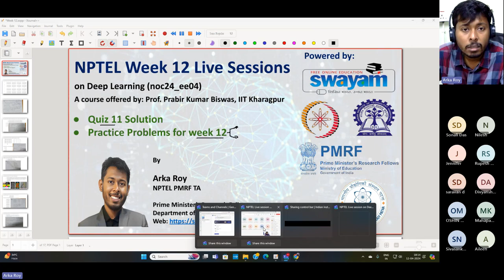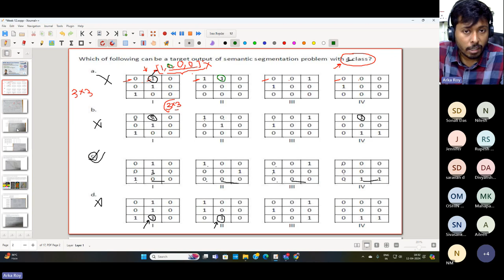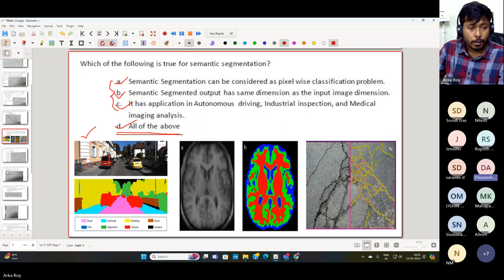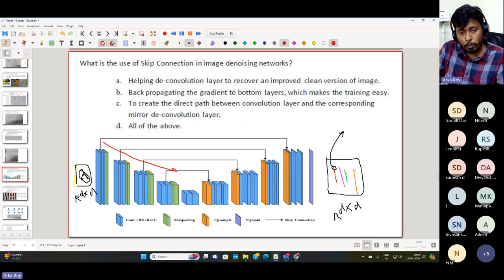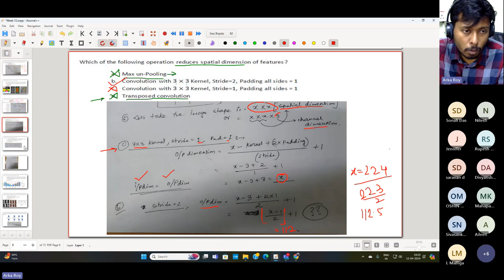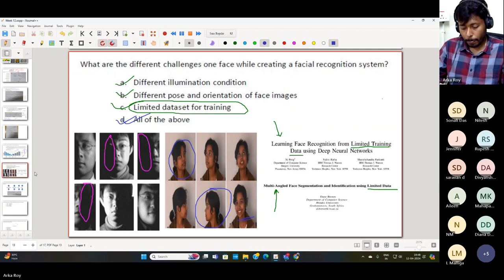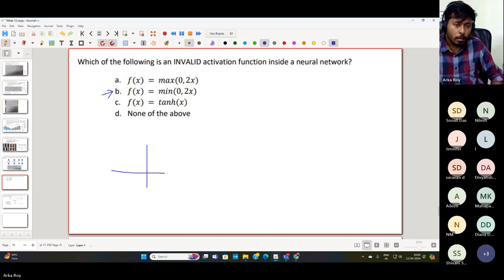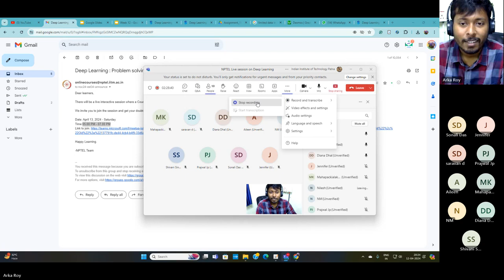Week 12| NPTEL Deep Learning NOC24EE04| Quiz 11 answers| Problems on VAE, GAN